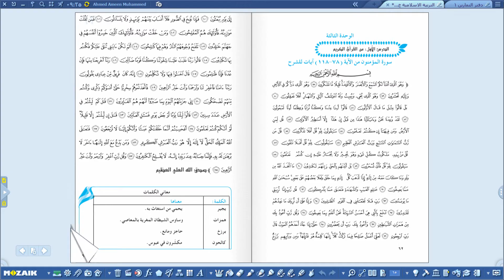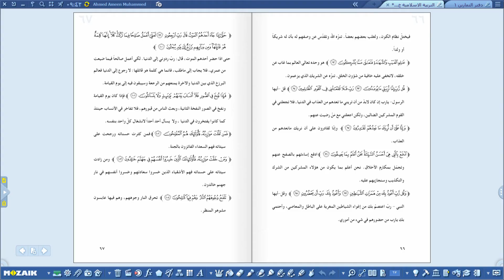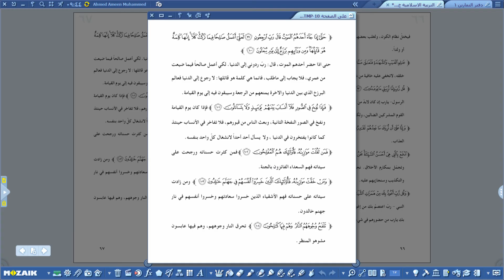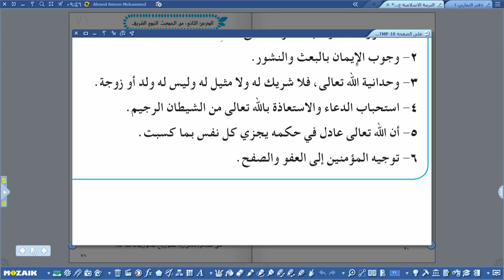التربية الاسلامية الخامس الاعدادي - الوحدة الثالثة -سورة المؤمنون